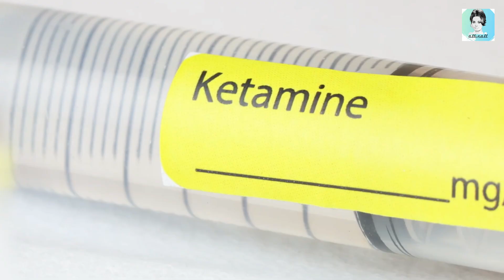New Autopsy Report Revealed: Matthew Perry Died From...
"Matthew Perry, renowned Friends star, passed away due to the immediate impact of ketamine, as revealed in the recently disclosed autopsy findings."